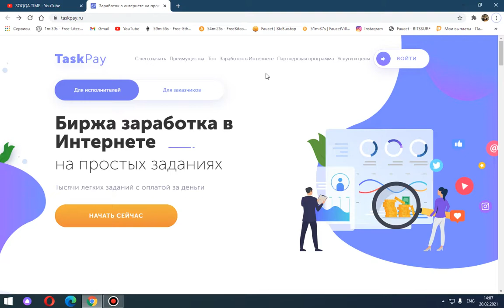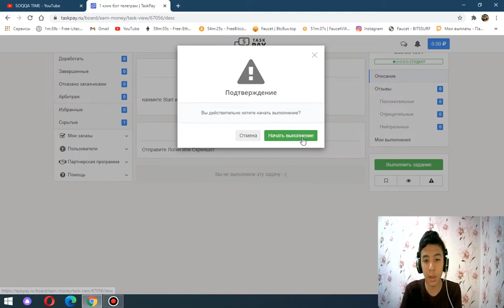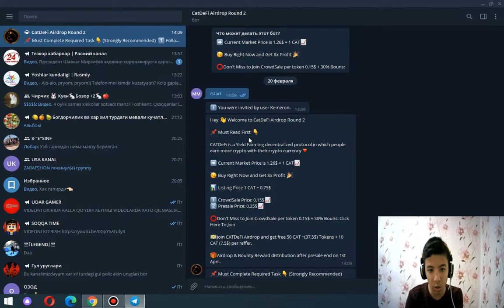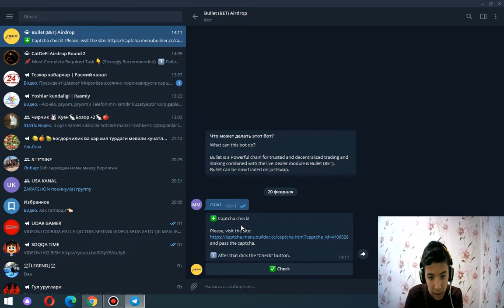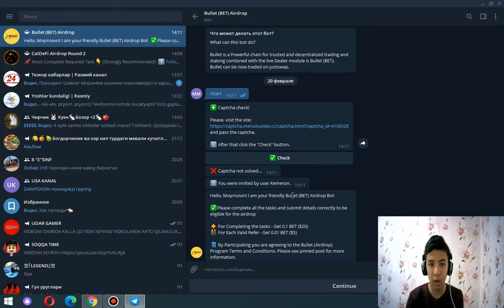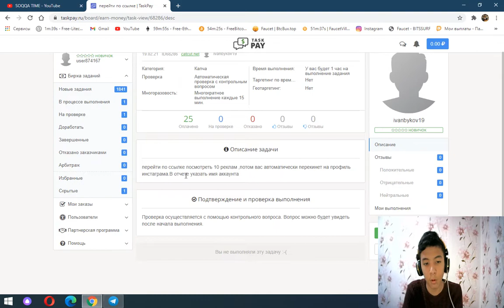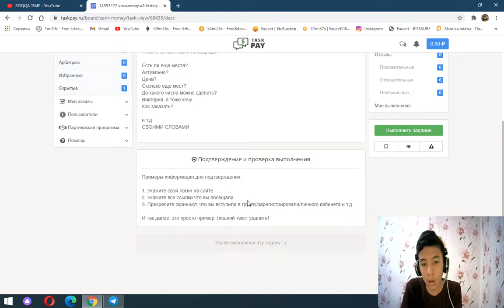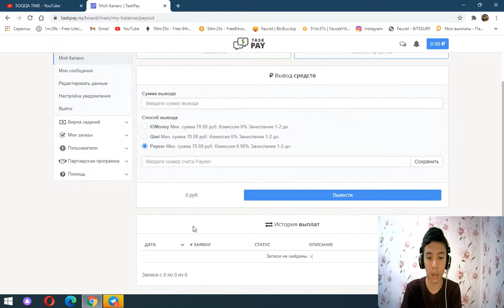ZADANIYALAR BAJARIB PUL ISHLASH/INTERNETDA PUL ISHLASH YO'LLARI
ASSALOMU ALEYKUM SOQQA TIME KANALI MUXLISALARI BIZ BU VIDEODA   RECLIX  SAYTIDA SARMOYASIZ ISHLASHNI O'RGATGANMIZ.SIZLARGA VIDEO YOQSA ALABTTA LIKE BOSING VA KANALGA OBUNA BO'LING!!!
UDAR GAMER YOU TUBE KANALI
ASSALOMU ALEYKUM DO'STALR BIZ BU KANALDA SARMOYASIZ VA SARMOYALI SAYTLAR VA TURLI XIL BOTLAR ORQALI PUL ISHLASHNI O'RGANAMIZ.